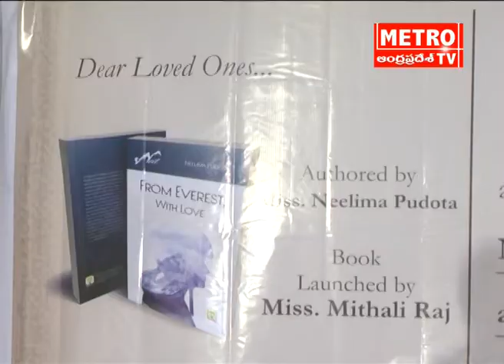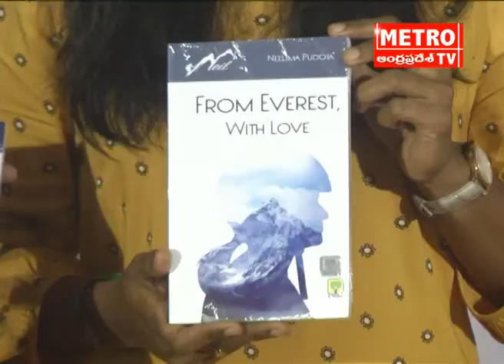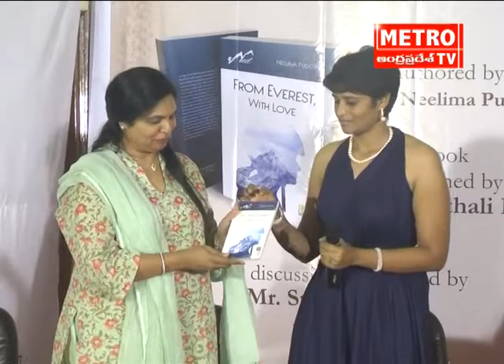Metro Tv Telugu - Live streaming From Everest With Love Book Launch - Metro TV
Watch Metro TV - The leading Telugu news channel across Andhra Pradesh and Telangana. A 24/7 LIVE news channel dedicated to live reports, exclusive interviews, breaking news, sports, weather, entertainment, business updates, and current affairs.